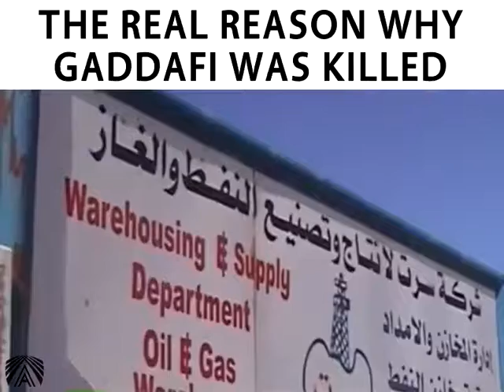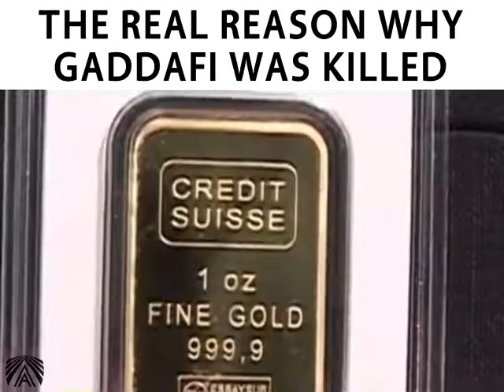Read Reason Gaddaffi and Saddam Were Killed